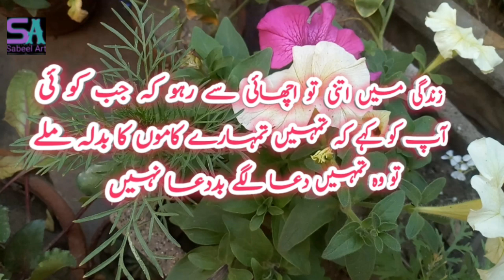Urdu quotes,sachi baatein,amazing quotes,relationship quotes....